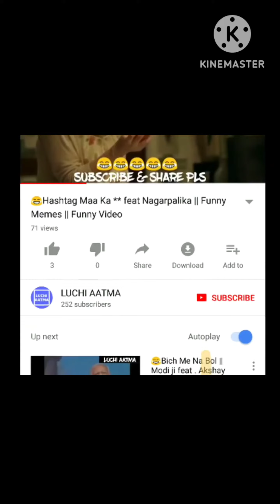Sonam Bajwa || Unseen Photos || Luchi Aatma